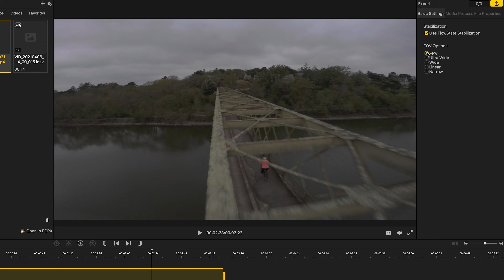Sacándole el jugo a la Insta 360 ONE R !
⏰Marcas de tiempo:

00:00 Bienvenida
00:05 Intro
00:46 Llegada a francia
01:34 Unboxing
02:33 Cámara en modo lego
03:04 Twin combo
03:27 Modulo 360
04:26 Comparación de estabilización en FPV
05:32 Promoción Imperdible